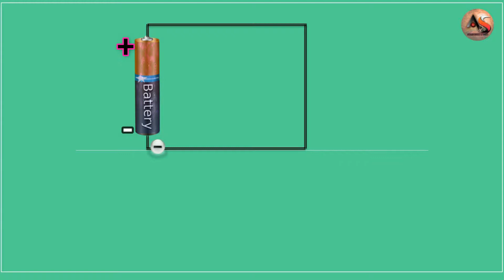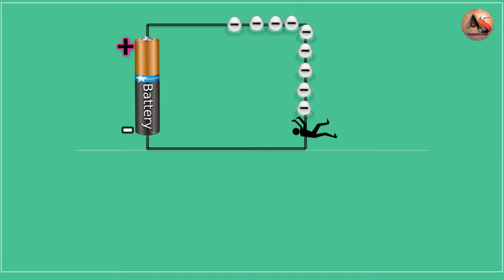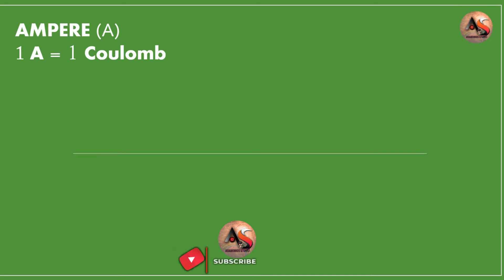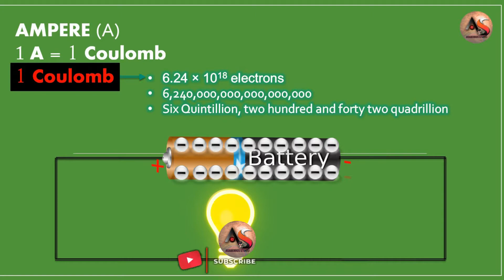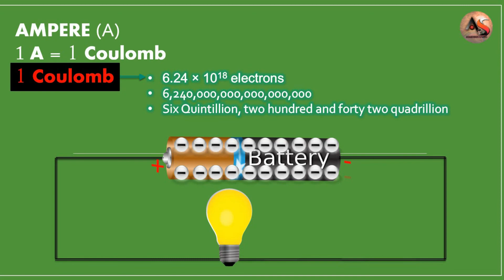What is Electric Current | How Electricity Works | Explained with animations in Urdu Hindi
Today We are going to discuss what is electric current. Electric current Works on the principle of Electron Flow. A current flows in a specific direction , That direction is completely explained along with a nicely timed animations. Watch this complete tutorial to understand the basic concept of electron flow and get to know how electricity works. Watch my Previous Video based on Voltage to understand the basic difference between Voltage and current.